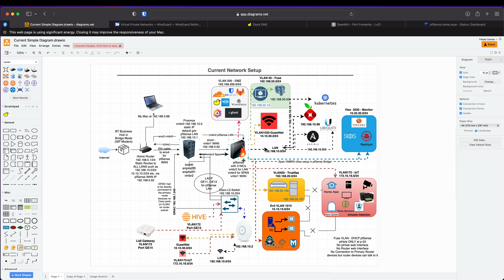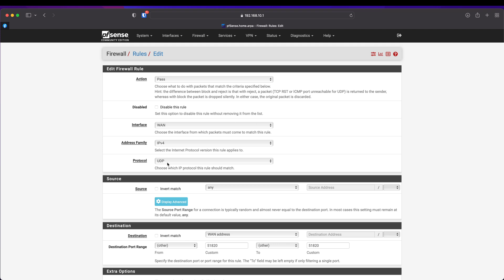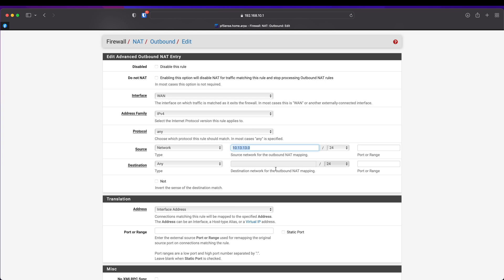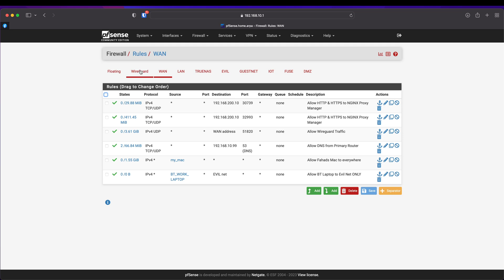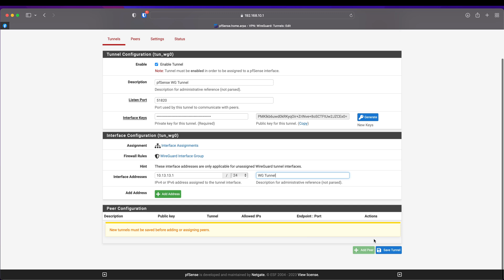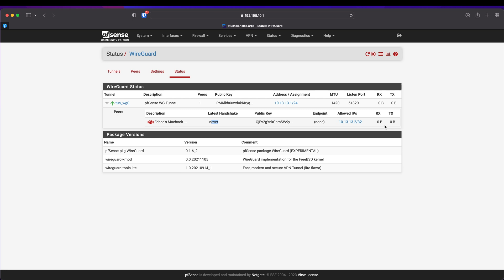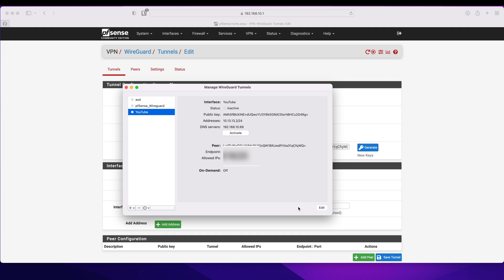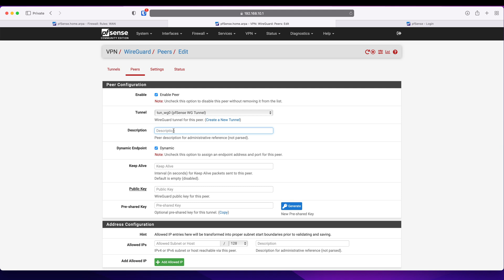Access your Files outside your home for FREE | pfSense | Wireguard | VPN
10th video in the series of homelabbing showing how to install, configure and use wireguard to access your files and systems such as TrueNas from anywhere in the world... I will be setting up Wireguard on pfSense. Make sure you watch the previous video where I show the process of how I install and configure pfSense on Proxmox.

0:00 Intro
1:02 Network Overview
1:36 Usage Scenario
2:45 Initial Requirements
4:02 Home Router Port Forwarding
4:23 pfSense WAN & Outbound NAT Rules
6:21 Install Wireguard
7:09 Wireguard Firewall Rules
7:54 Wireguard Settings
8:12 Creating Wireguard VPN Tunnels
9:17 Creating Wireguard Peer Config
11:18 Setting up Local Client for Wireguard
13:13 Testing Connection
14:32 Outro